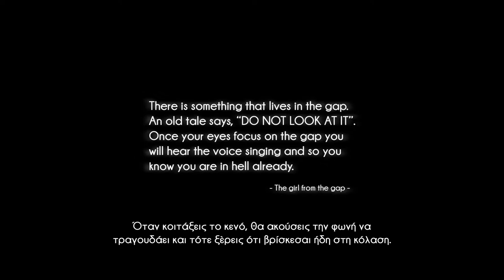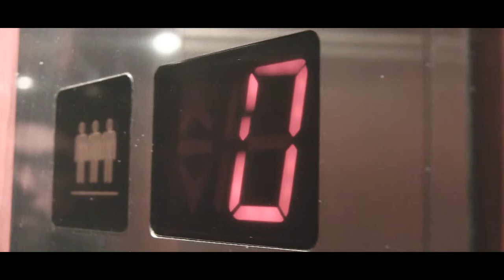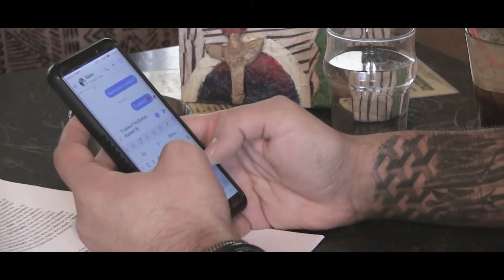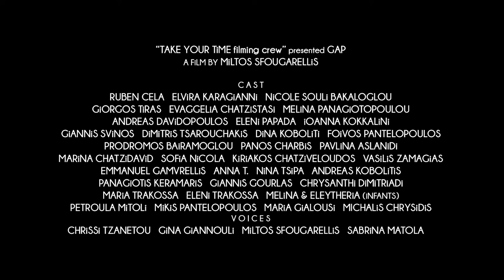G A P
A film by Miltos Sfougarellis